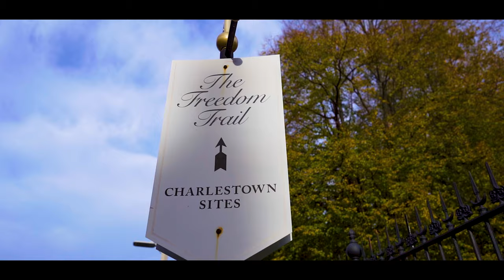USA VLOG 1 | Anreise | Boston | Freedom Trail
My Gear:
Main Camera: Sony Alpha 7 iii
Action Camera: GoPro Hero 7
360° Camera: Insta360 One X